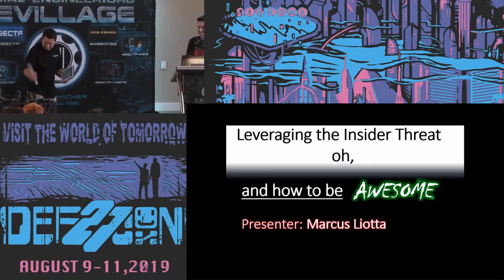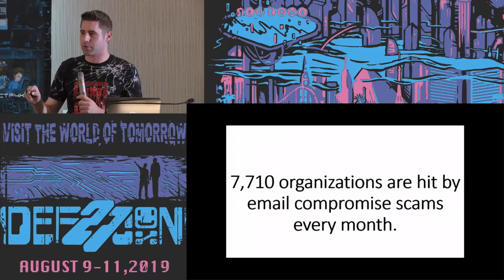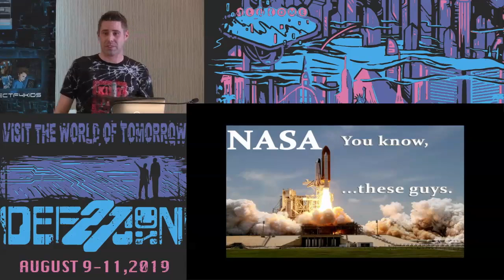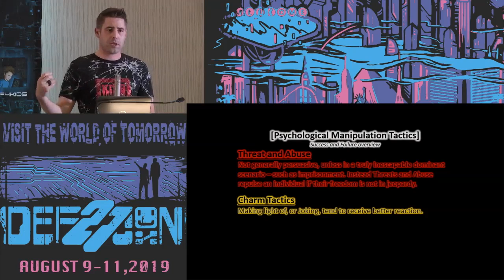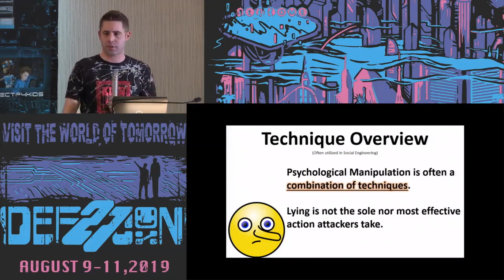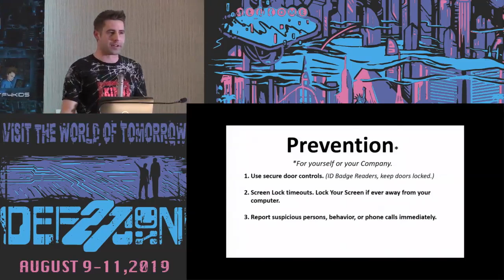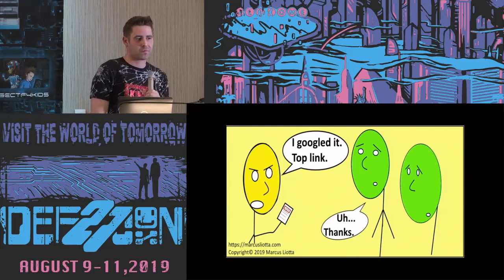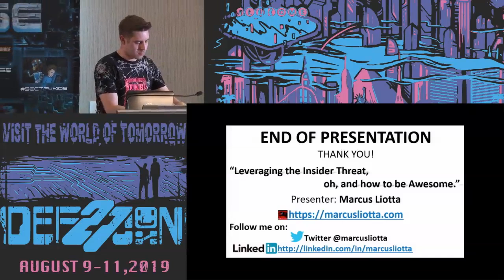Marcus Liotta - Leveraging the Insider Threat - DEF CON 27 Social Engineering Village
Countless tactics exist in exploiting corporate infrastructure; stealing equipment, data, or committing rampant sabotage. In the aftermath these can decimate an enterprise in numerous ways.You cannot allow such disaster on your watch.“Leveraging the Insider Threat” goes into the psychology behind attacks, reasoning and psychological manipulation techniques; while also being an overview of common Social Engineering tactics, both remote and physical. These are meant to trick, coerce, and ensnare users without alerting anyone to suspicion.Learn how some terrifying tactics work, and in turn flip the table on attackers.Also Transform yourself, learn to be Awesome!

Marcus Liotta: @marcusliotta

Marcus Liotta has led a 13-year Systems Administration, and Technology Sales career.
Between learning how to sell products to anyone, performing Advanced Malware Removal, and processing Automation techniques for better control and defense of company infrastructure – Marcus has ensured he is plenty capable of not only identifying threats, but also evaluating the psychology behind them.

In his spare time Marcus works on countless projects such as DIY Tech inventions, or writing and designing artistic representations of his work in a creative manner. He also studies and practices practical (legal and fun) psychological manipulation in daily life.